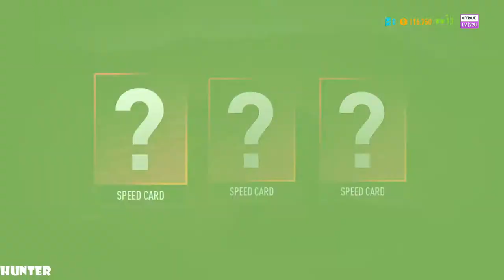Need For Speed Payback - Gameplay Walkthrough Part 10 [1080P 60FPS ]